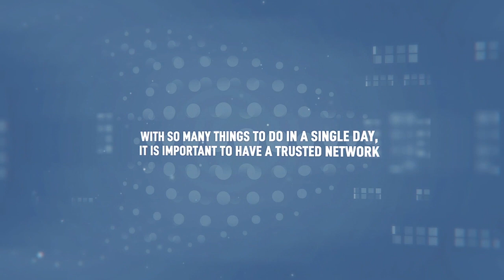KATCHA DULA ASSAN MARTIN 08 DECEMBER